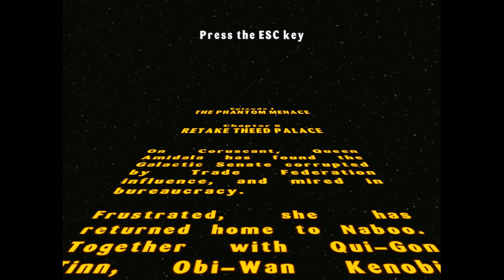LEGO Star Wars: The Video Game (PC) Part 5 - RETAKE THEED PALACE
Part 5 of my playthrough for LEGO Star Wars: The Video Game for Microsoft Windows. As stated in the beginning of the video, despite the game I'm playing, THIS VIDEO IS NOT FOR KIDS, please don't let your children watch this... seriously.